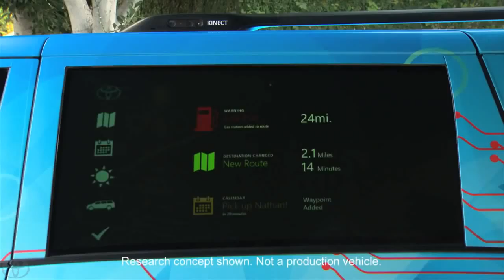Driver Awareness Research Vehicle DAR V Toyota